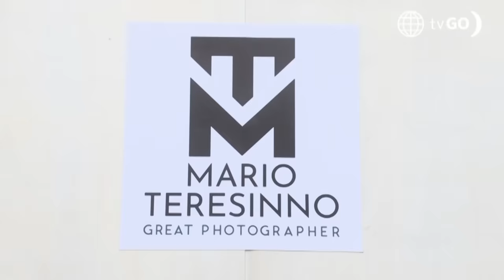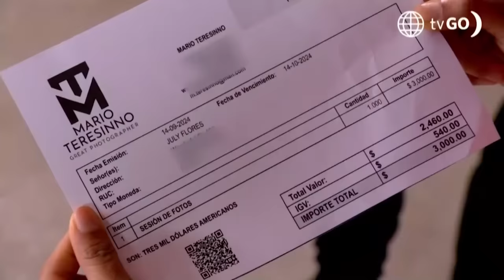Al Fondo hay Sitio 11: July optó ser fotografiada por Mario Teresino en vez de Cris (Capítulo 491)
¡AYYYYY!
A pesar de haberle pedido a Cristóbal que le hiciera una sesión de fotos, July decidió ser fotografiada por el reconocido Mario Teresino, sin imaginar que terminaría con una deuda de tres mil dólares tras posar ante el lente del fotógrafo 🫣😟.